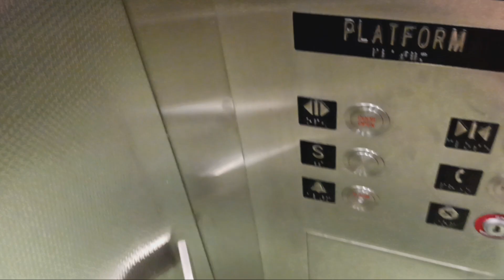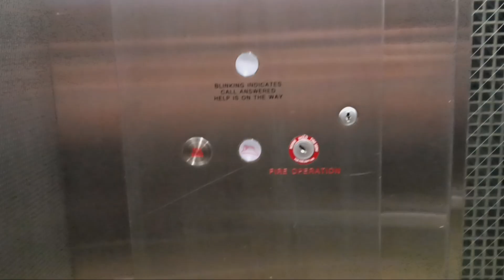Otis hydraulic elevator at Penn Station (Manhattan, NY)